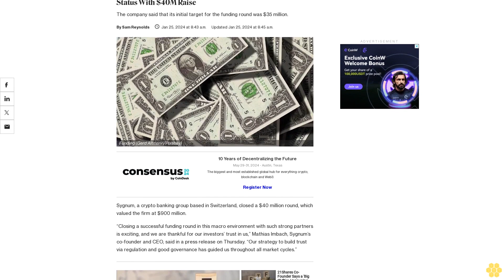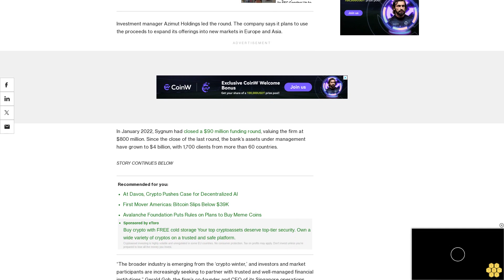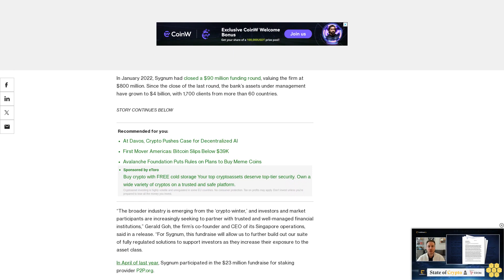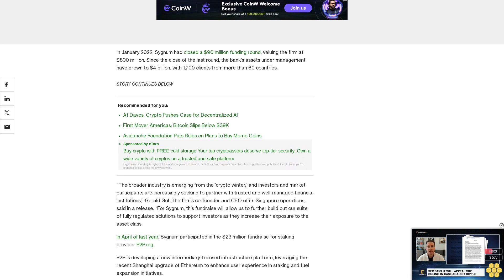Swiss Crypto Bank Sygnum Inches Closer to 'Unicorn' Status With $40M Raise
The company said that its initial target for the funding round was $35 million.

Sygnum, a crypto banking group based in Switzerland, closed a $40 million round, which valued the firm at $900 million.

“Closing a successful funding round in this macro environment with such strong partners is exciting, and we are thankful for our investors’ trust in us,” Mathias Imbach, Sygnum’s co-founder and CEO, said in a press release on Thursday. “Our strategy to build trust via regulation and good governance has guided us throughout all market cycles.”

Investment manager Azimut Holdings led the round. The company says it plans to use the proceeds to expand its offerings into new markets in Europe and Asia.

In January 2022, Sygnum had closed a $90 million funding round, valuing the firm at $800 million. Since the close of the last round, the bank’s assets under management have grown to $4 billion, with 1,700 clients from more than 60 countries.

“The broader industry is emerging from the ‘crypto winter,’ and investors and market participants are increasingly seeking to partner with trusted and well-managed financial institutions,” Gerald Goh, the firm’s co-founder and CEO of its Singapore operations, said in a release. “For Sygnum, this fundraise will allow us to further build out our suite of fully regulated solutions to support investors as they increase their exposure to the asset class.

In April of last year, Sygnum participated in the $23 million fundraise for staking provider P2P.org.

P2P is developing a new intermediary-focused infrastructure platform, leveraging the recent Shanghai upgrade of Ethereum to enhance user experience in staking and fuel expansion initiatives.